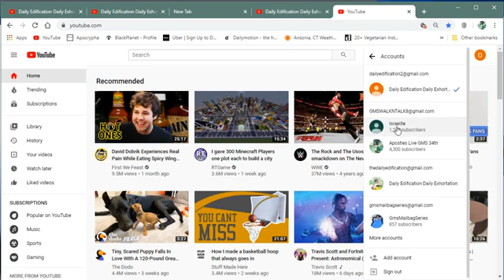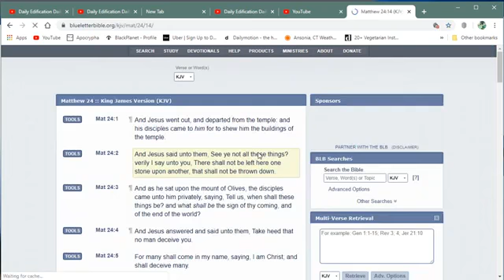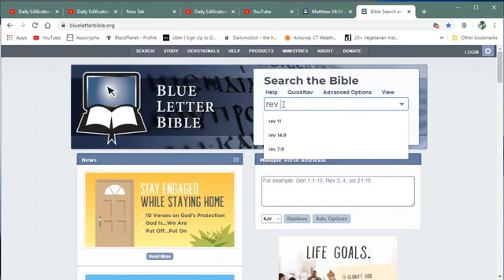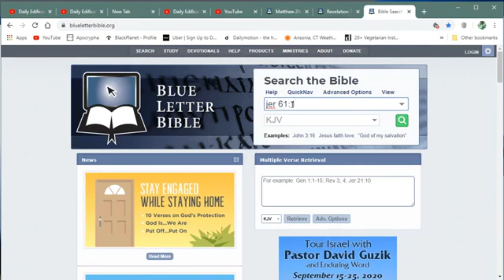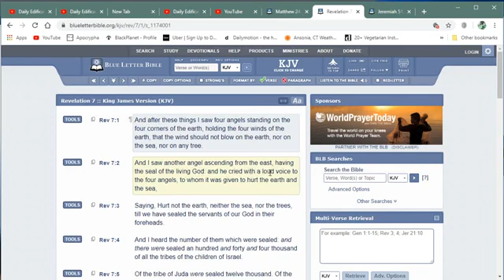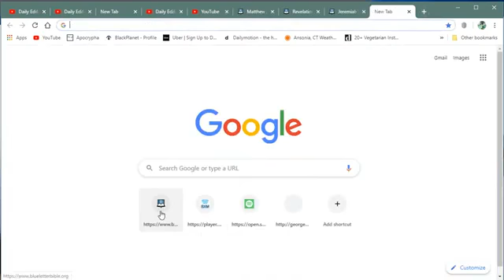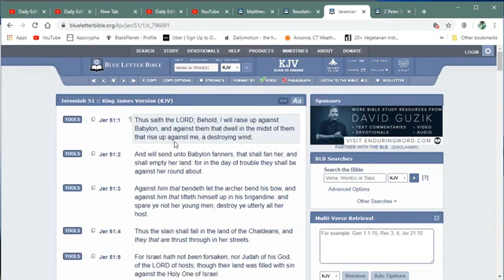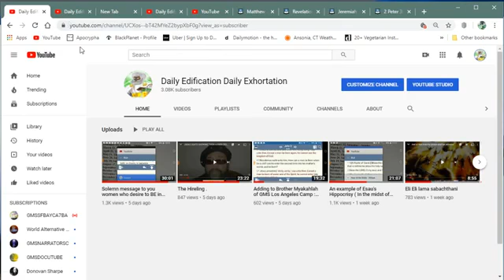Announcing New Channel (ELDER APOSTLE GABAR).